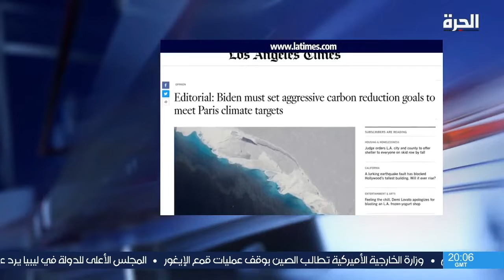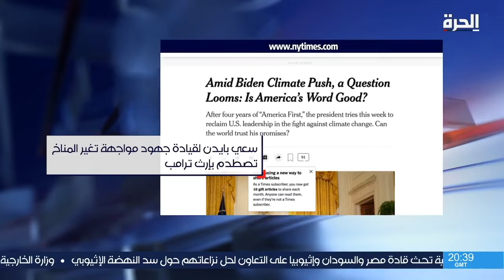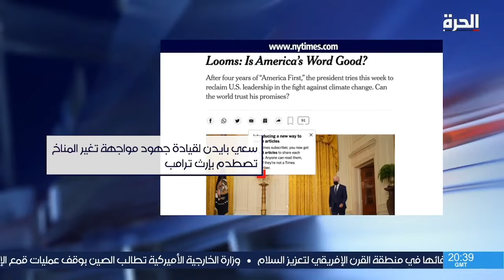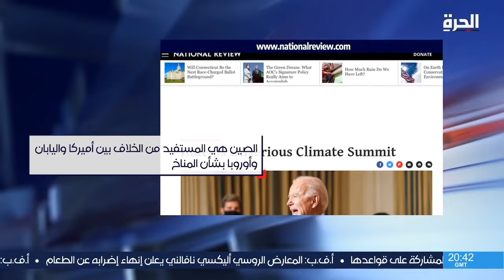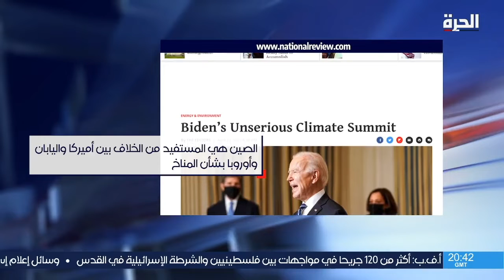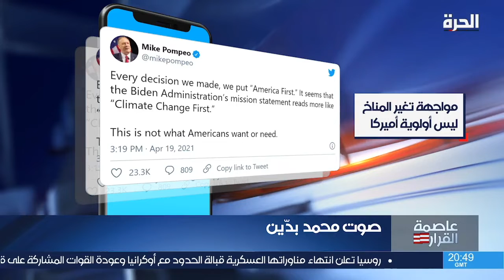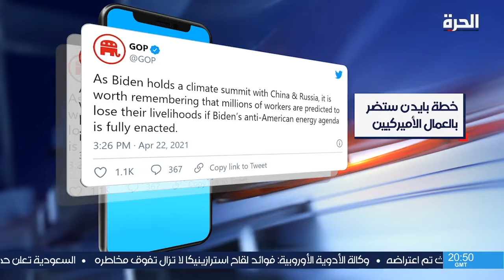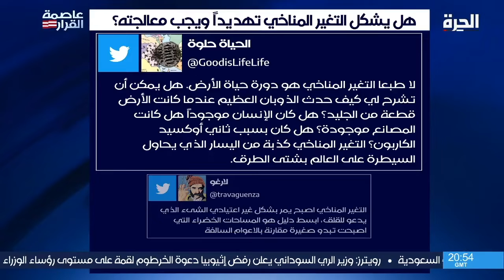المناخ.. أي سياسة خضراء لبايدن؟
لماذا أدرجت إدارة بايدن التغير المناخي في صلب سياستها الخارجية وأمنها القومي؟ ولماذا تعتبره تهديداً وجودياً؟